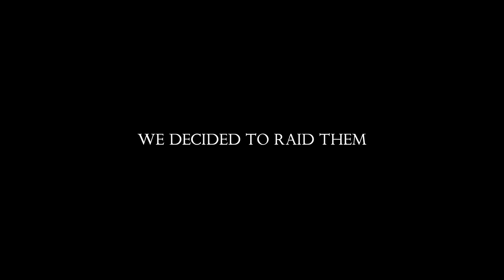Rust | Raiding The Counter-Raiders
Whattup! Thanks for checking out my channel, I play Rust most of the time and post 2-3 times a week. That will definitely help me make this full time!

Special thanks to:
Malcom and GeniusVillain for helping with Cinematics